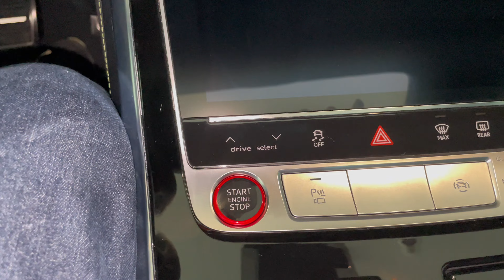2024 Audi RS Q8💎 40 Jahre Edition💥Luxury Suv | Review💥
Hey guuuuuuuyz
Feast your eyes on the ultra-rare 2024 Audi Q8 RS Limited Edition, number 3 of just 10 in the exclusive 40 Jahre Edition! This beast combines luxury and high performance with a bold, aggressive design in stunning green that truly stands out. From its powerful engine to the meticulously crafted interior, this car is the epitome of exclusivity and speed. Watch the full breakdown of this limited masterpiece!

❌❌Technical Specs:

 • Engine: 4.0-liter V8 twin-turbocharged
 • Power Output: 591 horsepower
 • Torque: 800 Nm
 • 0-100 km/h (0-62 mph): 3.8 seconds
 • Top Speed: Electronically limited to 250 km/h (155 mph)
 • Transmission: 8-speed automatic with Quattro all-wheel drive
 • Limited Edition: 3/10, exclusive 40 Jahre Edition
 • Color: Unique metallic green
 • Interior: Premium leather and carbon fiber accents
 ❌• Exclusivity: Only 10 units produced globally

Music from Free To Use
Lost by Moavii
Maui by Hazelwood
Sunshine by Sunova